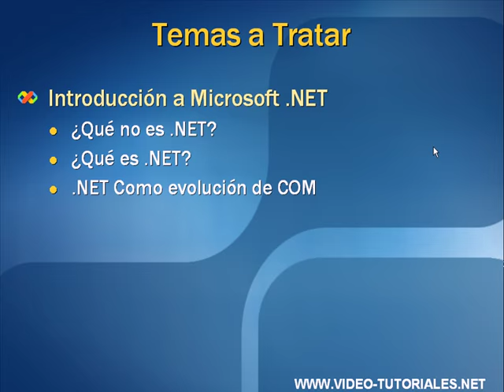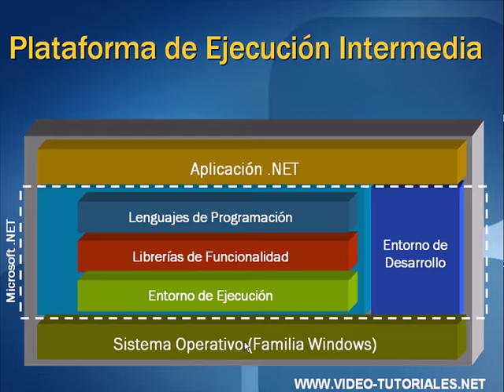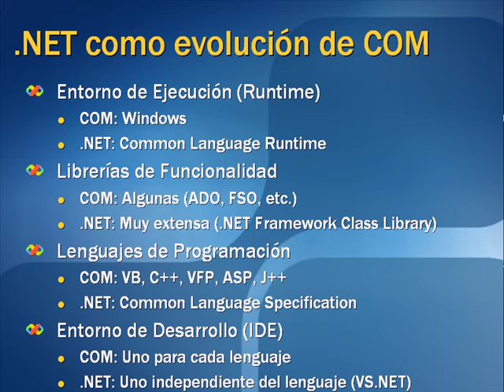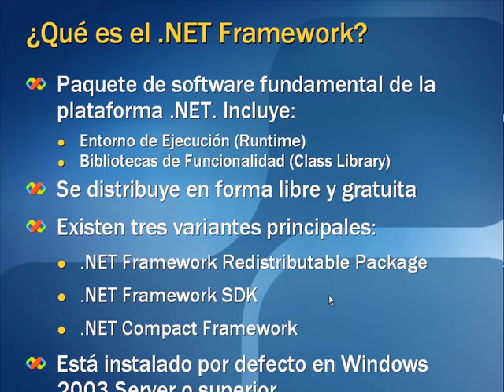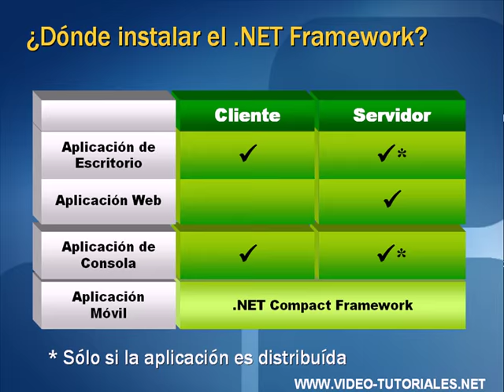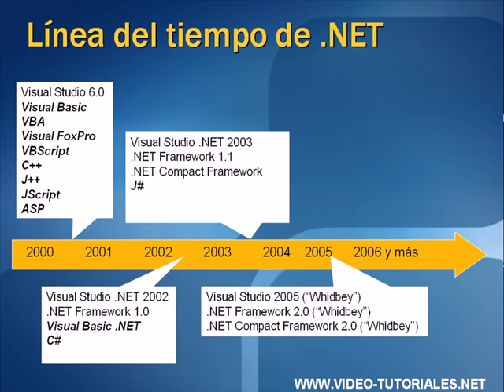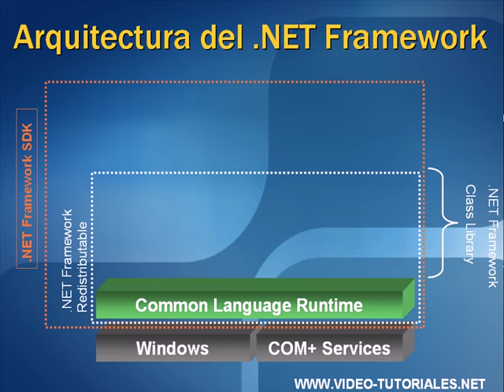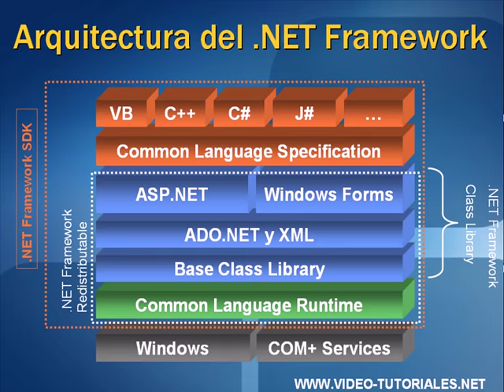INTRODUCCION AL .NET FRAMEWORK - VIDEO 02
.NET como evolución de COM. Qué es el .NET Framework. Arquitectura del .NET Framework.